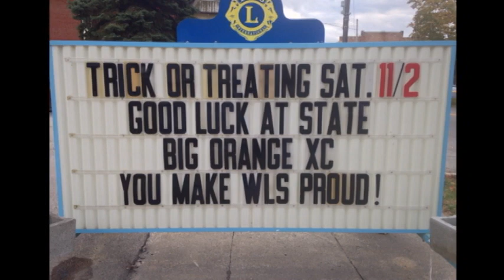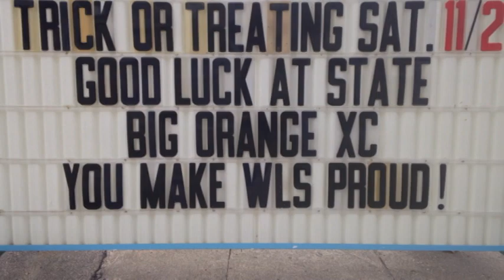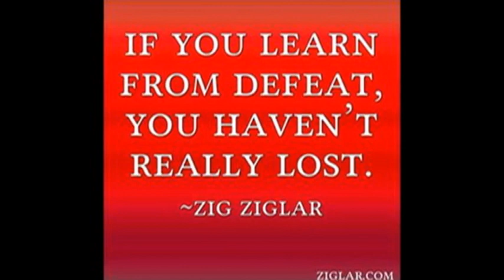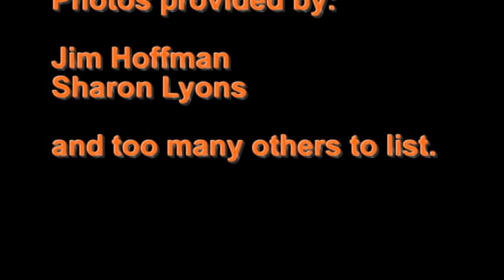2013 YEAR END CROSS COUNTRY BIG ORANGE CROSS COUNTRY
2013 Cross Country Season compilation for the West Liberty Salem HS Teams